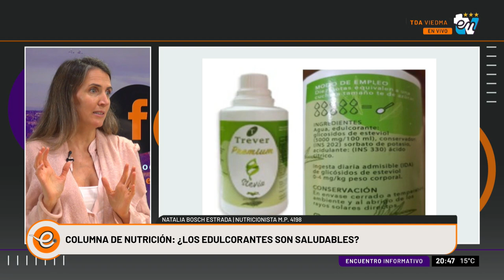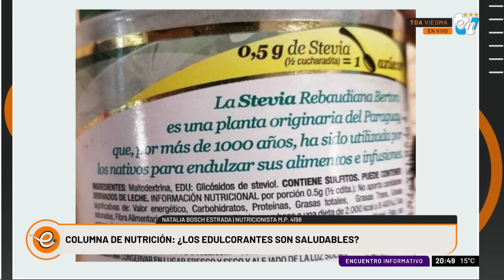COLUMNA NATALIA BOSH ESTRADA | ENCUENTRO INFORMATIVO 23-05-2023